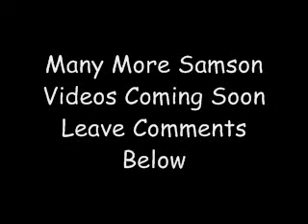Samsons Sick Scooter Video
Filmed and Edited by Gilad barach.
Samson likes to scooter, a lot!

IF WE CAN GET 20 PEOPLE TO SHARE THIS VIDEO ON FACEBOOK THEN WE WILL UPLOAD A NEVER BEFORE SEEN SAMSON SCOOTER TRICK TIP TUTORIAL, REMEMBER WE NEED 20 PEOPLE TO UPLOAD THIS TO FACEBOOK